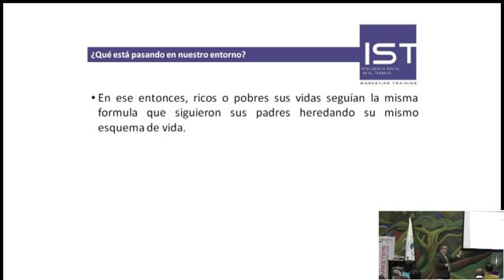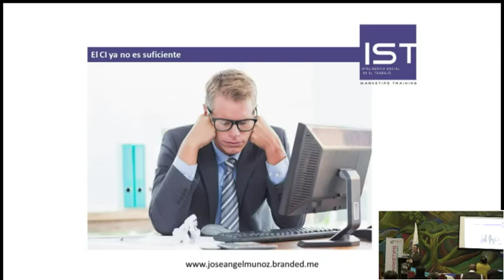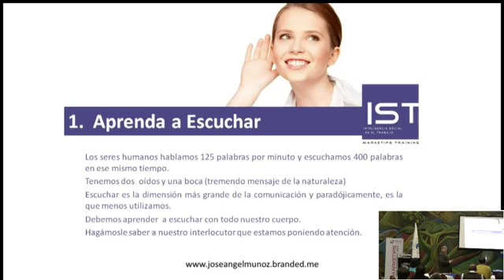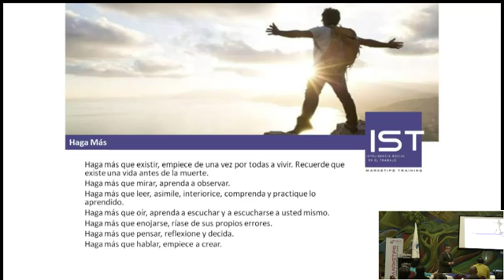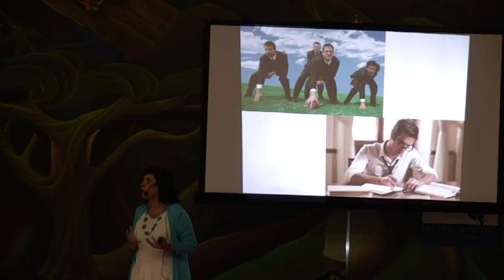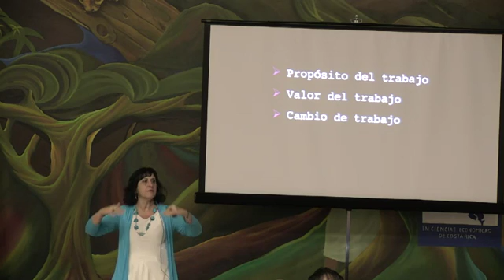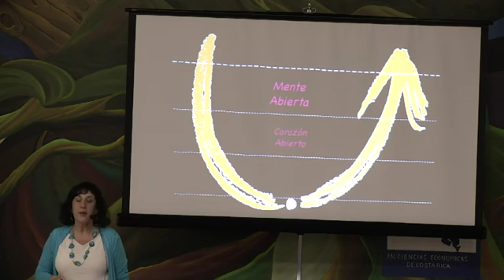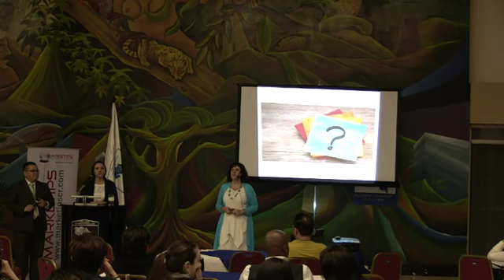Inteligencia Social y Millennials oportunidades para la gestión efectiva de ésta nueva generación